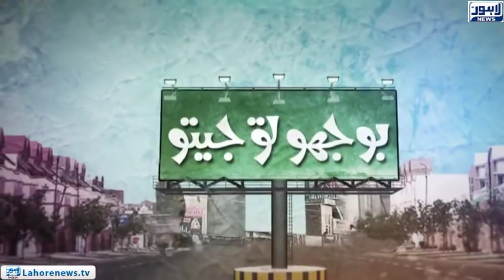Bhoojo to Jeeto (Fortress Square Mall) Episode 319 - Part 02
Bhoojo To Jeeto with Aleena Haroon where she visits Fortress Square Mall and discovers hidden talent among locals by providing them an opportunity to showcase their talent.